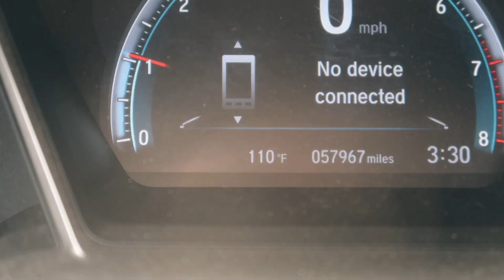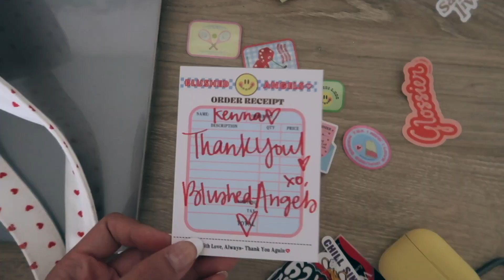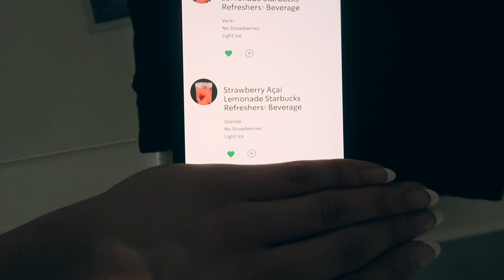a chill + productive day in my life 🌱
hey everyone! hope you enjoyed this very chill vlog :) if you want to see more like this let me know!

FAQ
✩ what camera do you use? canon g7x mark ii, canon 80d, and canon m50
✩ do you have any tips on how to start a channel? i have a bunch of videos on it! check my channel :)

sub count: 498,699 (so close to 500k!! thank you guys so much!)
xoxo ken